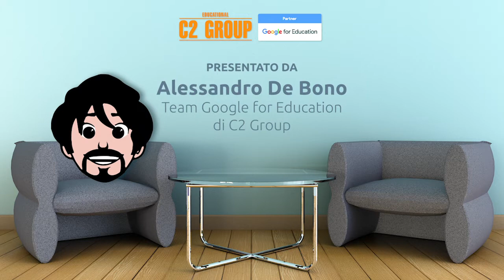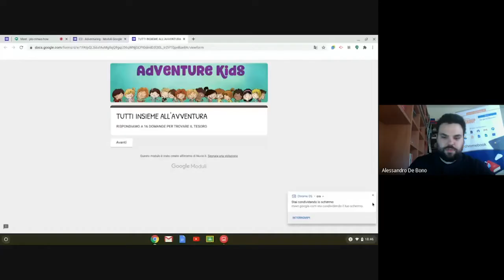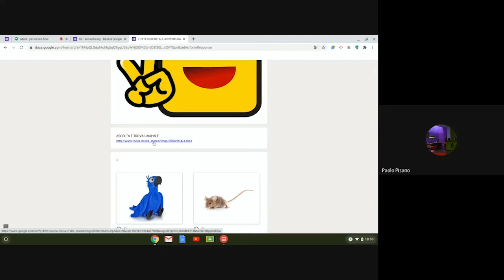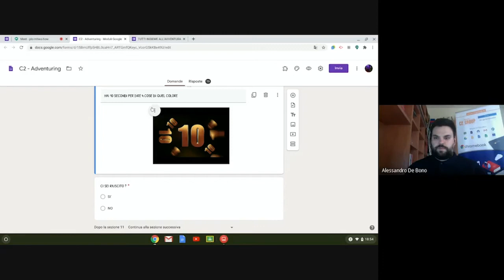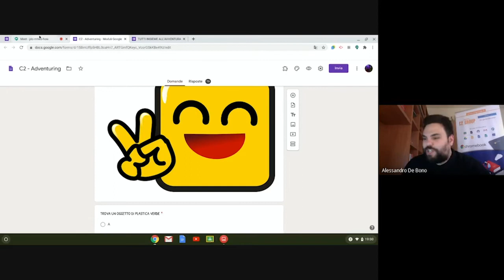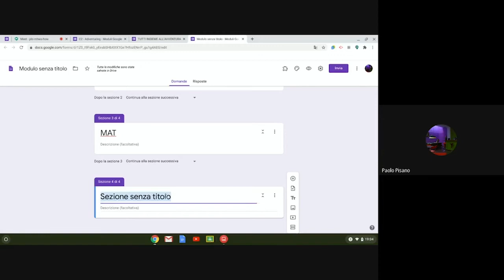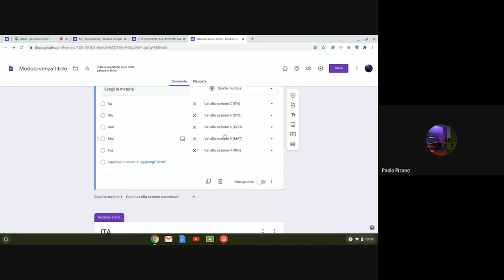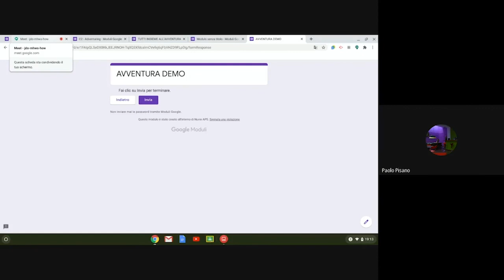Le potenzialità di Google Moduli con Paolo Pisano | #14 Salotto Google C2 Group De Bono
Paolo Pisano è l'ospite principale di Alessandro De Bono ne "Il Salotto Google di C2Group", il partner n.1 di Google for Education, per parlare di Google Moduli.

Paolo Pisano, Google Certified Trainer e insegnante di tecnologia elettrica e elettronica presso la scuola secondaria di 2° grado IPSIA Attilio Odero di Genova, ci parla non solo di quiz e sondaggi ma anche di altre particolarità meno conosciute di Google Moduli.

Ti sei perso i video tutorial su Google? Ecco le puntate di lezioni a distanza per la scuola su G Suite for Education con Alessandro De Bono e Jessica.

C2 Group è Partner di Google for Education per l’Italia